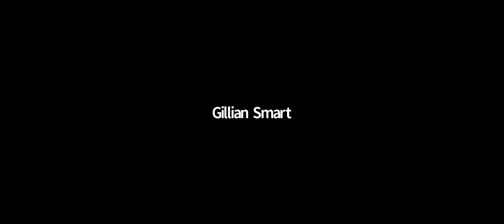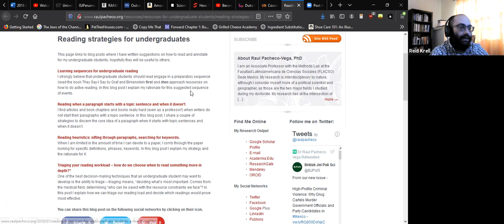Tutorial 1 2021 02 02